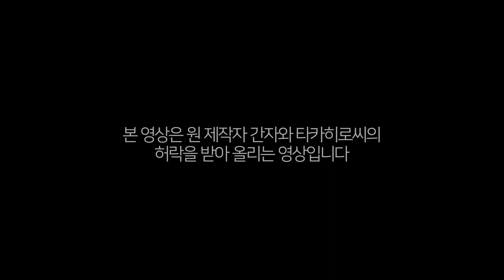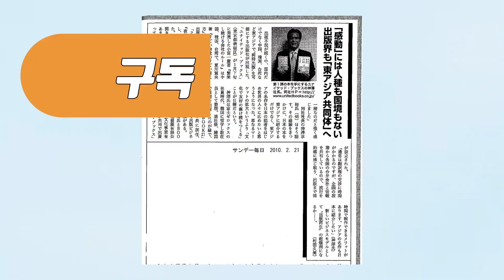타인을 의식하지 않는 3가지 방법 [26회]